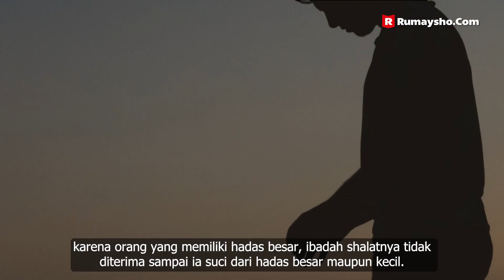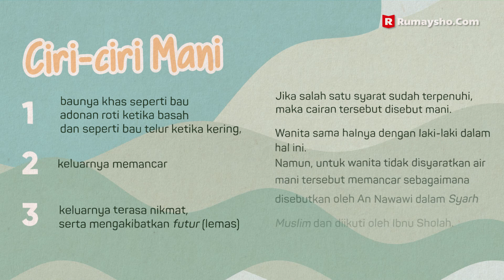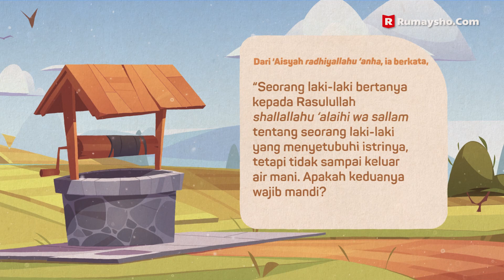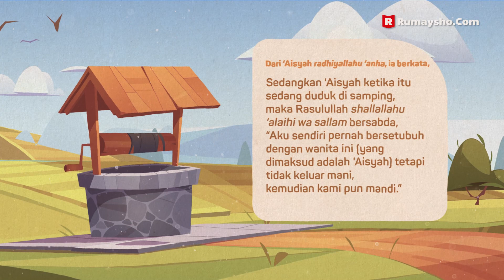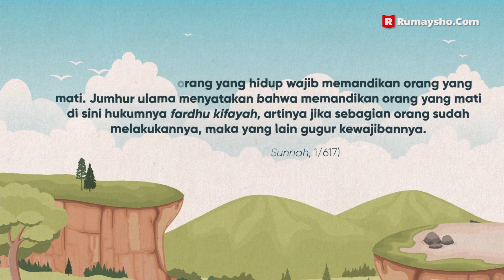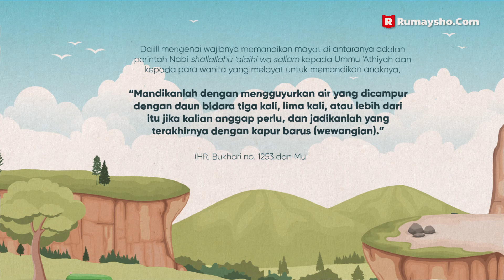Motion Graphic : Hal-hal yang Menyebabkan Mandi Junub - Rumaysho TV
Sebagai orang yang mukalaf atau orang yang sudah balig dan dibebani syariat, penting sekali untuk mengetahui perihal mandi junub atau mandi wajib, karena orang yang memiliki hadas besar, ibadah shalatnya tidak diterima sampai ia suci dari hadas besar maupun kecil.

Orang yang mukalaf harusnya benar-benar memahami hal-hal yang menyebabkan ia harus mandi wajib, sehingga setiap kali hendak melakukan suatu ibadah, ia bisa memastikan bahwa dirinya sudah terbebas dari hadas besar maupun kecil.

Ingatlah bahwa Islam, menganjurkan umatnya agar selalu bersuci -baik secara lahir maupun batin-, sebagaimana Allah Ta’ala berfirman,

إِنَّ اللَّهَ يُحِبُّ التَّوَّابِينَ وَيُحِبُّ الْمُتَطَهِّرِينَ

“Sesungguhnya Allah menyukai orang-orang yang bertobat dan menyukai orang-orang yang menyucikan diri.” (QS. Al-Baqarah: 222).

Silakan disimak baik-baik pembahasan dalam serial pertama tentang mandi wajib ini ya, dan nantikan serial selanjutnya. Semoga bermanfaat :)
Yuk ikut beramal jariyah bangun masjid, dakwah, dan kegiatan sosial lainnya lewat @rumayshopeduli . Semua informasi perihal donasi tersebut bisa didapat melalui narahubung: 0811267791